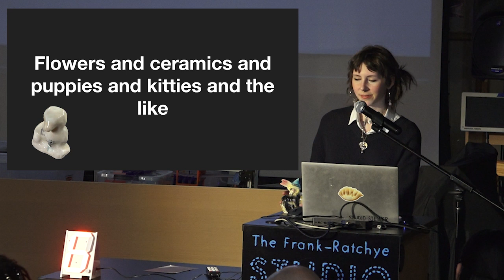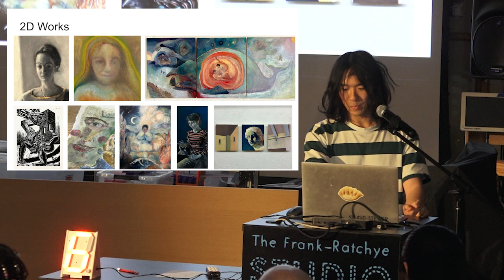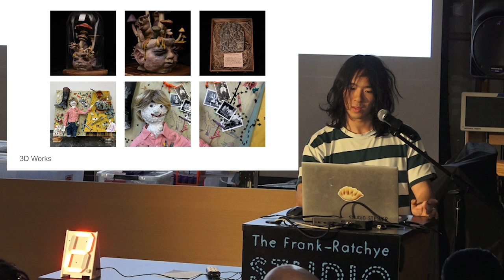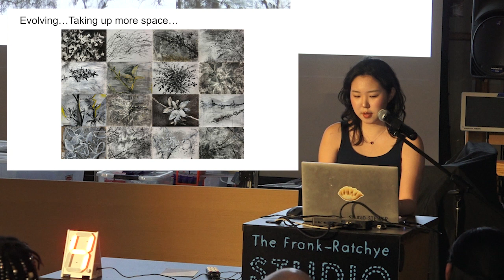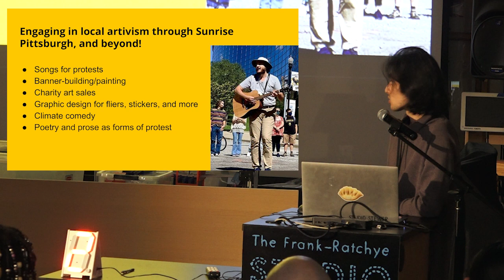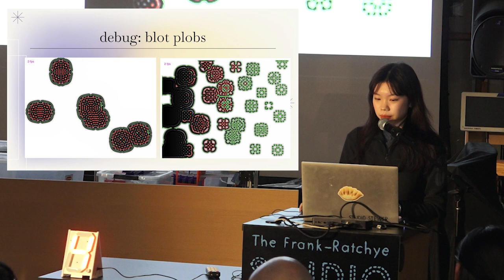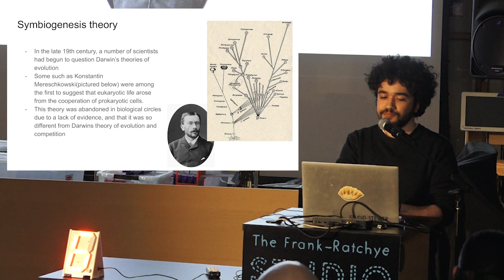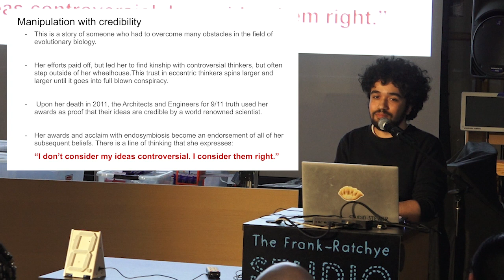BstarA! BXA and BFA artist talks -- 3/1/2024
B*A is an annual student-run presentation series. Speakers present on a topic of interest, a body of work, or anything they choose. This year's event was MC'ed by CMU alumni Paul Peng and speakers included Anastasia Jungle, Scott Liu, Bethany Hwang, Ilyas Khan, Lorie Chen (@lovvipop.zip), Emmanuel Lugo, and Dariyah Scott.